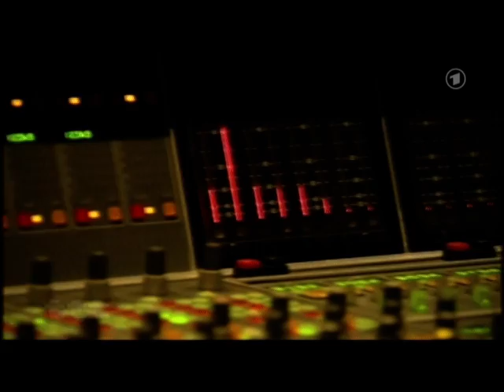Wir die Wand. Die Fans der Südtribüne des Westfalenstadions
Die Wand: Die Südtribüne des Westfalenstadions. Filmhommage an die "Süd".
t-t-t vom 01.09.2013